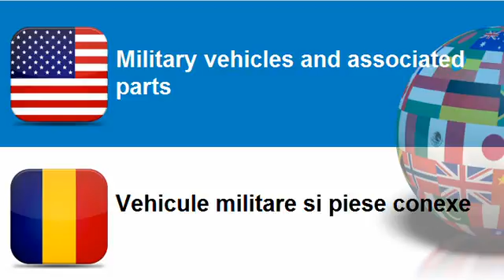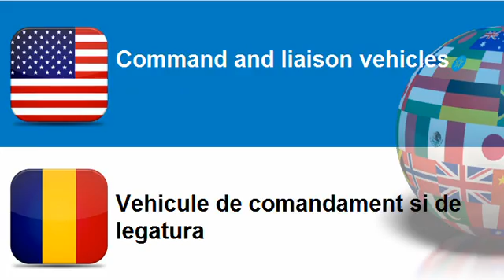Learn Romanian = Topic = Military vehicles and associated parts